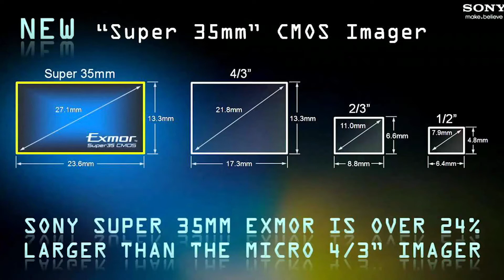Sony a6300 en el 2020, Vale la Pena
La sony a 6300 es una camara APS - C con 24 megapiexels que graba 4K, pero vale la pena el 2020?

Hola Parceros! soy Sebas,  y soy un apacionado por la videografia, la meta de este canal es de aprender video a travez de la practica y la experimetacion, tambien hablare de todas las Herramientas para crear los mejor video posibles ya sean Vlogs, Comerciales, o hasta peliculas asi que si te gusta el video como a mi subscribete a mi canal!